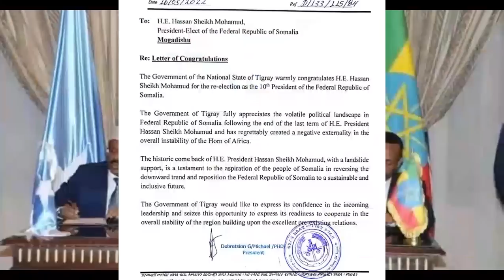Xasan Sh Eratrya Boqanya Ciidnki So Celinya & Xasano Khashify Arin Khatar Eratrya kadhana Afawerk oo